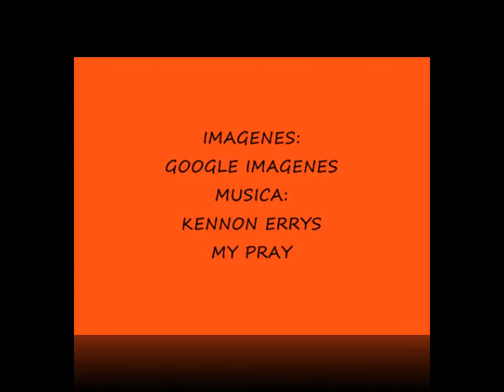TIPPI.wmv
Imagenes : Google Imagenes
Interprete: Kennon Ennis